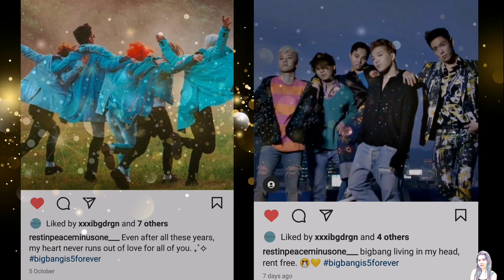Dara coming to Manila for Park Bom & CL's shows? G-dragon liking DARAGON post again!